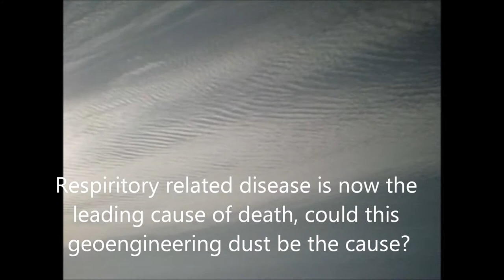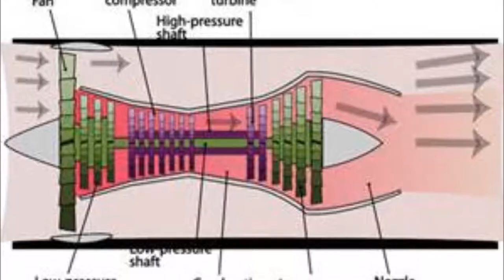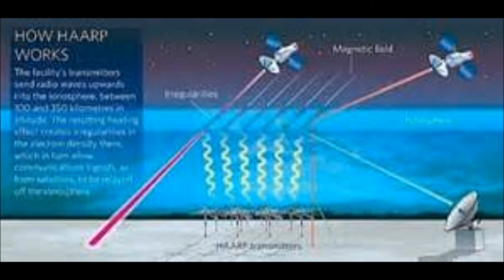CyberSkys the next generation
Jet sprayed nano dust manipulated by radio/micro waves will evetually fall to Earth creating a potentially flammable environment. At the time of filming approx 80000 acres in California is ablaze. 10-10-17